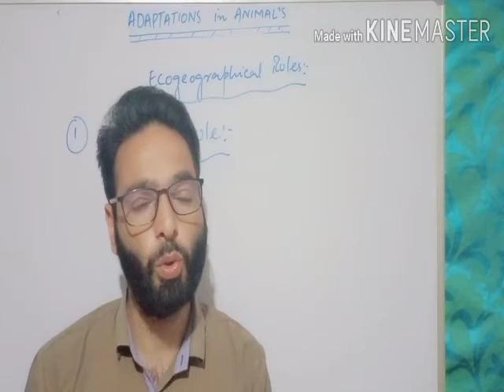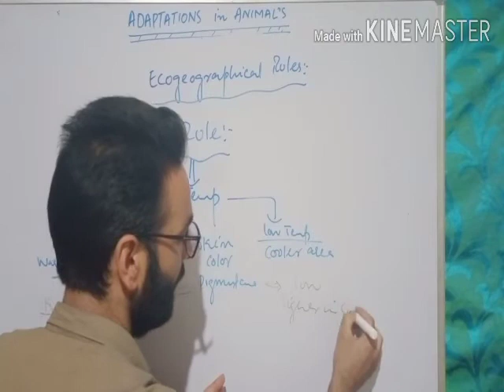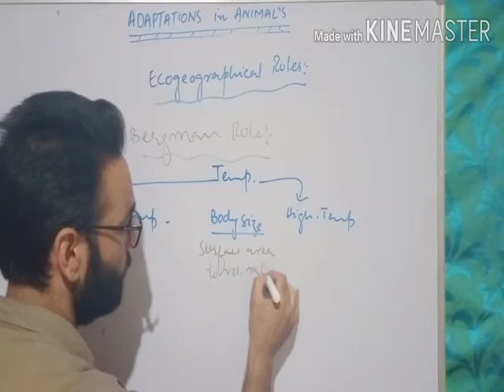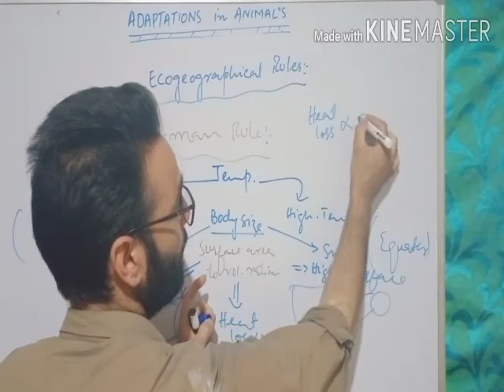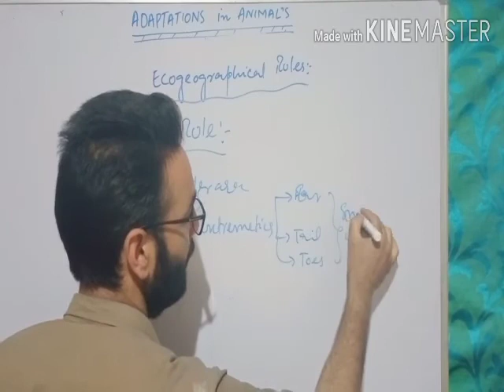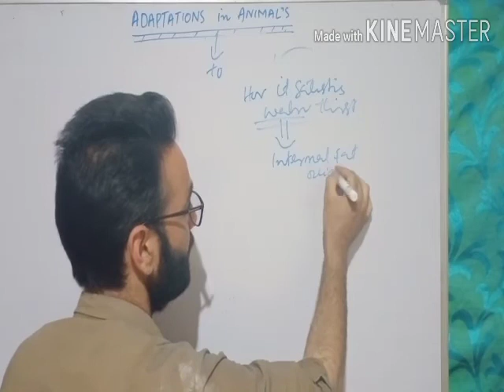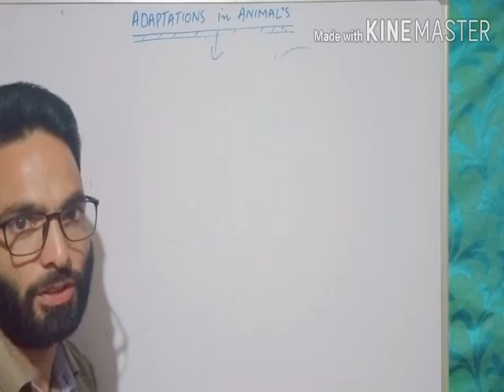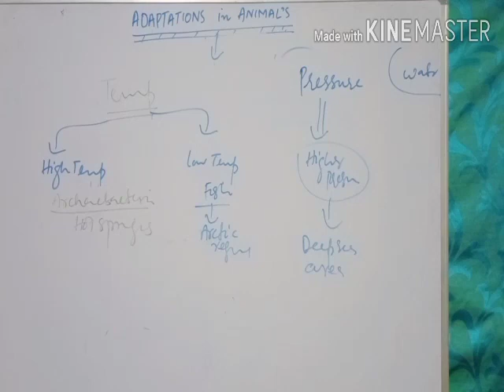Animal adaptations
Lecture 2